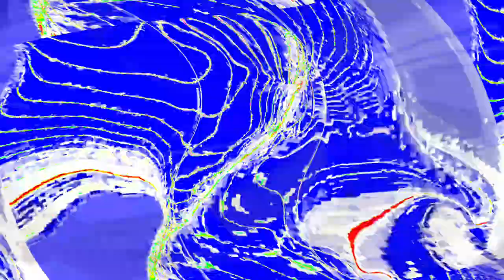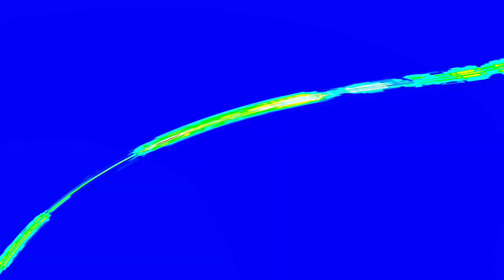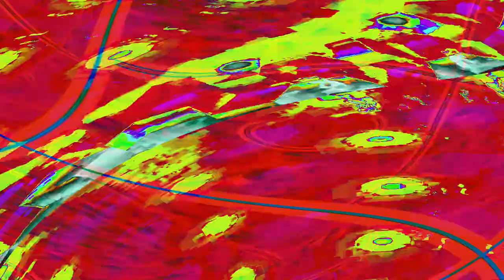[EPILEPSY WARNING] Movie 24 05 03 16h04m09s